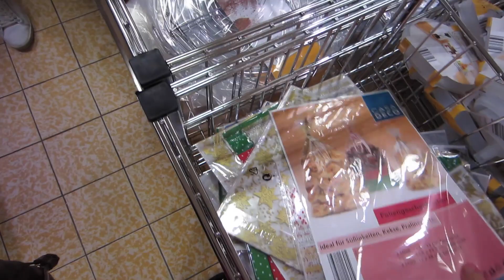Cupcake FAIL,Auswandern und Ausbildung zum Karottenschneider VLOGTOBER #19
Yeah,
endlich ist das Video online, was hätte gestern online gehen sollen: Vlogtober Tag 19. Ich nehme euch ab und an mal mit in meinem Alltag oder wenn wir unterwegs sind. Euch gefallen diese Videos sehr,deshalb gibt es diese (vielleicht ja auch öfters) Gebt Bescheid.
Habt morgen einen tollen Start in die neue Woche.

LETZTE VIDEOS

KEEK
Dijana2407